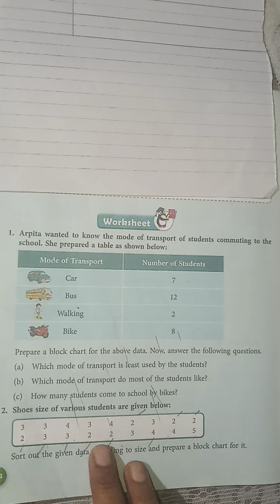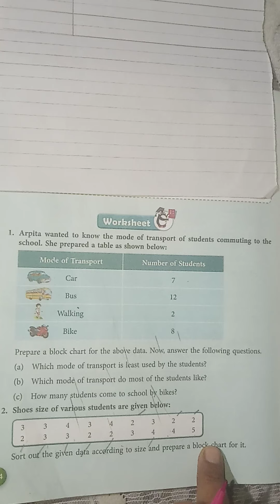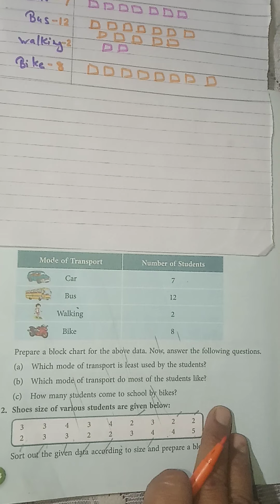Maths Class2 02-12